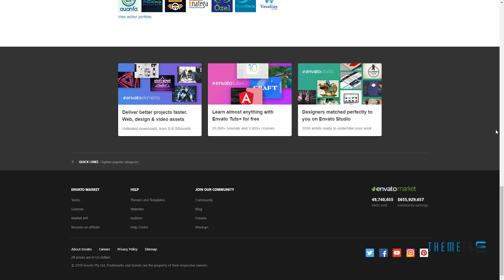Brvozrlo Mobile App Clinton Deemer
Layered Yes

 Minimum Adobe CS Version CS

 Pixel Dimensions 1242x2208

 Tags air courier, business, corporate, courier, courier service, delivery, flight, fright, logistic, package, services, supply